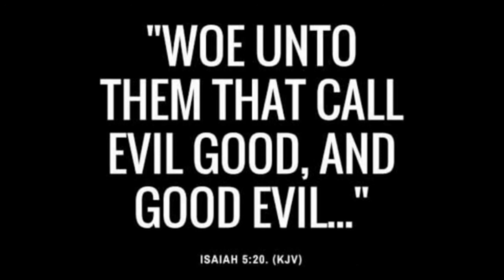The Wicked Are Trying To Convince The World We're The Wicked